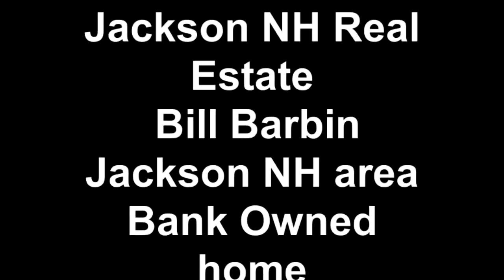Jackson NH Real Estate Bill Barbin Jackson NH area Bank Owned home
Jackson NH real estate for sale and homes in Jackson NH area - retail - bank owned - foreclosed - foreclosures and more Call BIll Barbin to find out why your home doesn't show up here if you are trying to sell in the 2012 market Created on June 12, 2012 using FlipShare.